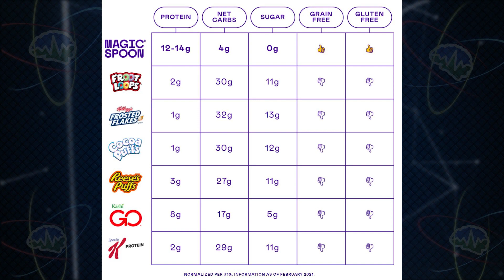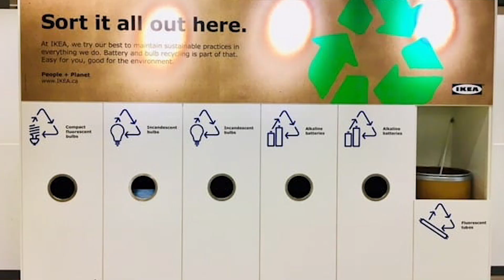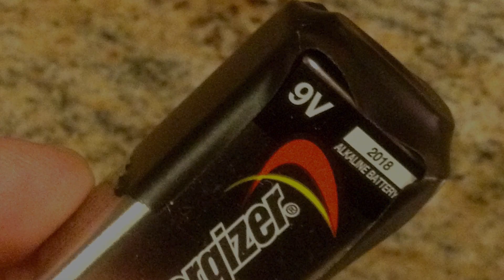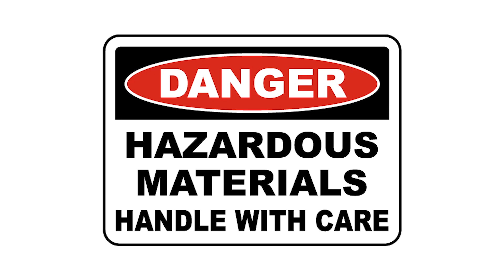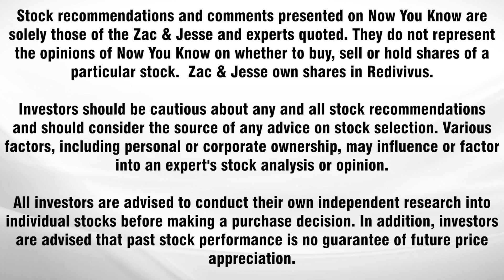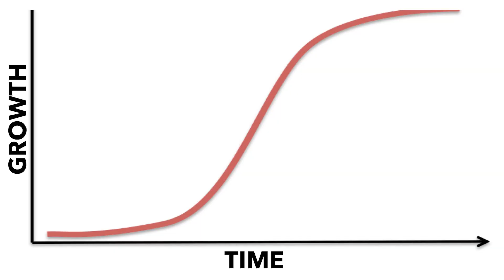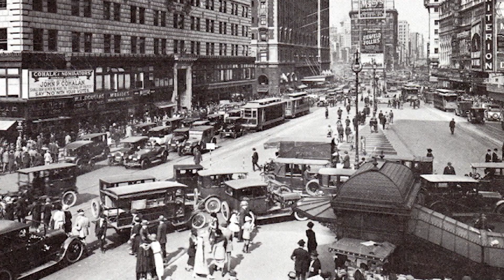Battery Recycling is the Future - Here's Why | In Depth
to get $5 off Magic Spoon’s deliciously healthy cereal, happiness guaranteed!